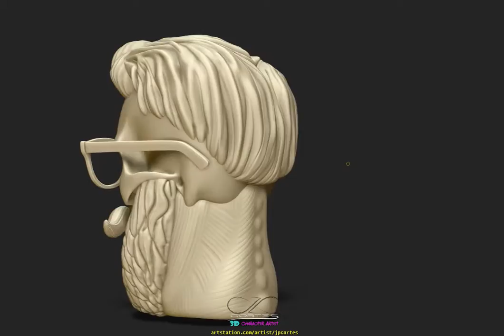Stylized skull candle holder for 3D printing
Skull candle holder for 3D printing. the whole combined pieces is 4.2x2.2x2.8 inches